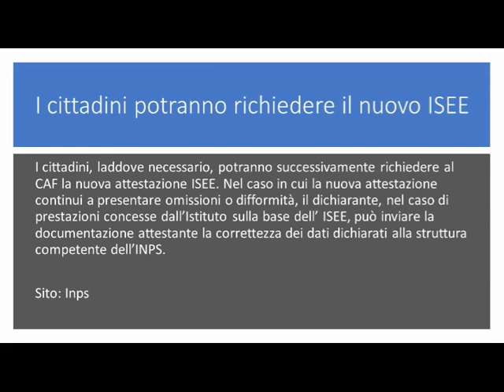ISEE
ISEE 2020: rettifica delle DSU, il messaggio Inps